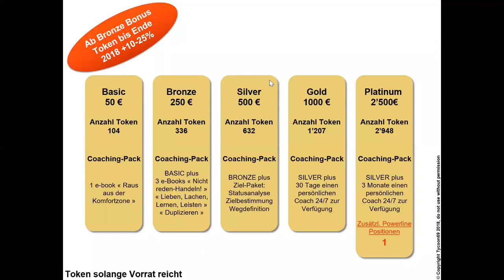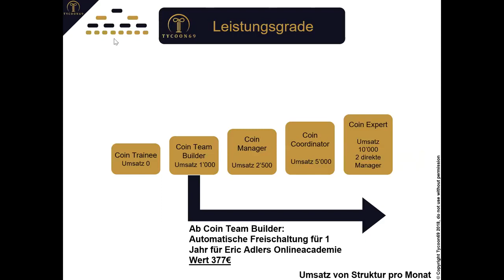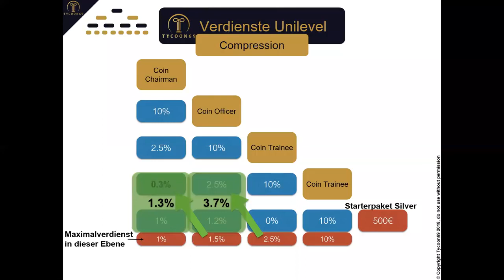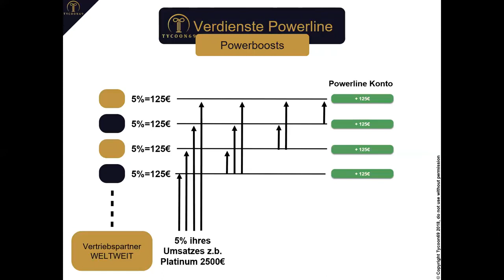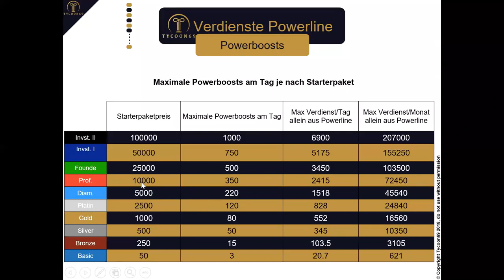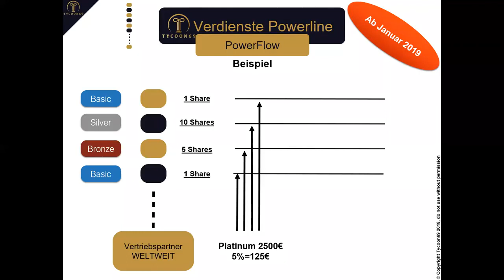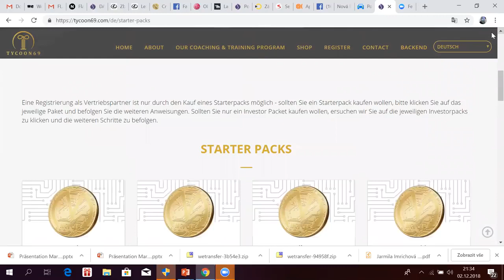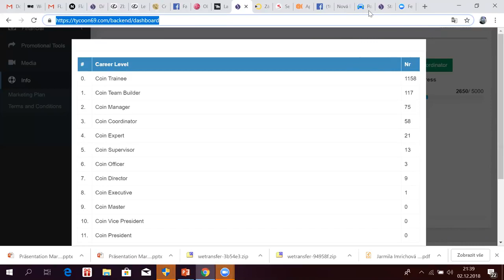NOVÉ !!! Rakouská banka. Výnosy z bankovních služeb. TYCOON 69 Prestižní a stabilní!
Velké zprávy!
Švýcarská společnost a velká rakouská banka
uzavřela spolupráci v oblasti Blckchain s prvky síťového marketingu.   Registrujte se zde
Zde jsou skutečné peníze - Zisk z bankovních služeb. Nenechte si ujít příležitost přihlásit se a otevřít svůj účet zdarma do 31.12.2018. Zlato, kryptocurrency a fiat peníze na jednom místě, a na vaší kartě!
Marketing: pro popularizaci banky mezi přáteli 5 řádků do hloubky10% vkladu.
Registrujte se zde Ujistěte se, že jste zakoupili jakýkoliv balíček do 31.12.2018! Dále bude vstup na místo $ 70 + balíček.
Po registraci kontaktujte mě, Telegram: cryptoforeman